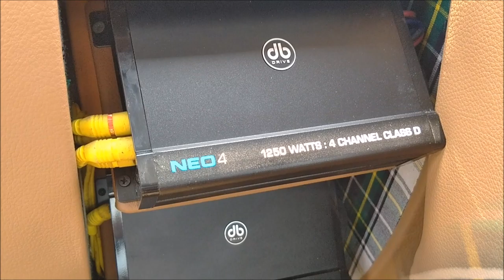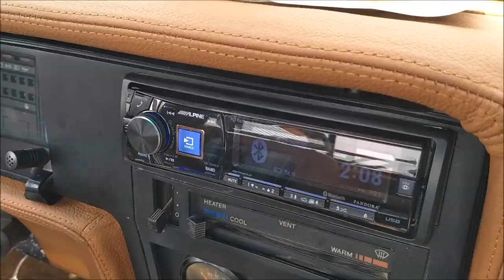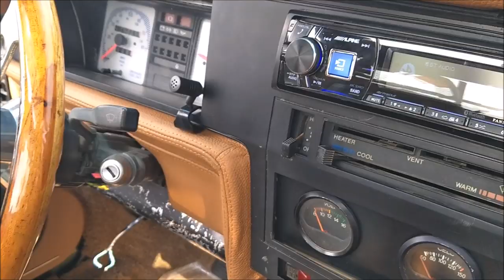Amplificadores Nano y subs Planos, todo db Drive, en VW Caddy 1982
Este es otro de los autos VW que pudimos grabar durante el festejo de los 15 Años del Xochivolks en el Estadio Azteca.